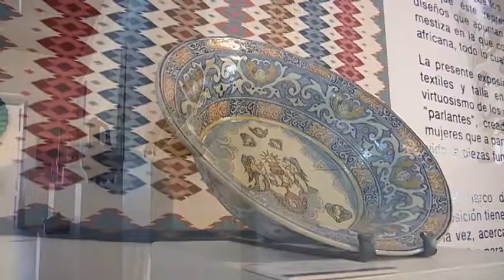Creaciones tlaxcaltecas únicas, se muestran en la Galería Municipal de Tlaxcala